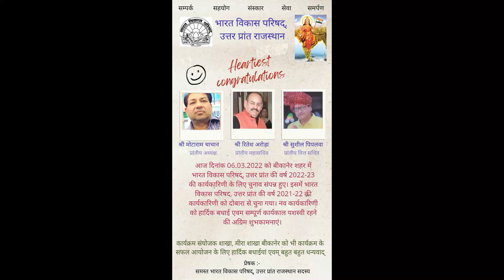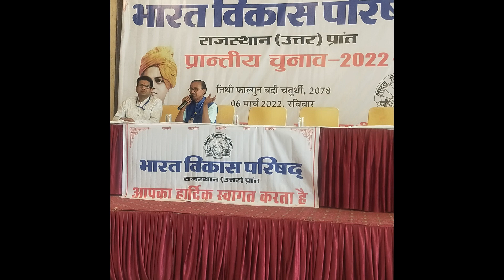BVP Prant Election-2022-- 6 march 2022-- Photos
yogi_bikanerBVP Prant Election-2022-- 6 march 2022